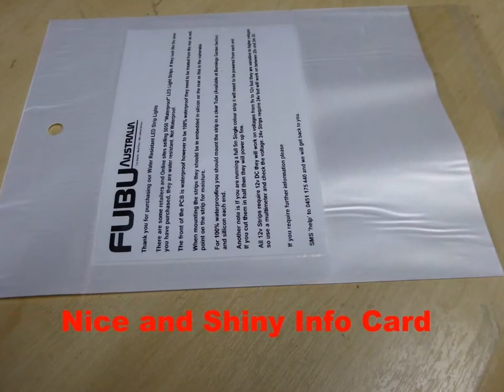CELLO CELLOPHANE BAGS HANG SELL 500 - 260mm L X 180mm W WHITE BACK 40 MICRON